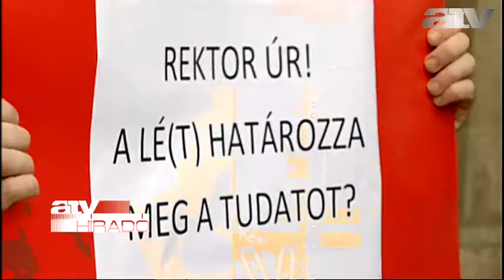„Marx marad”: Tüntettek a Corvinusnál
Demonstrációt tartottak péntek délután a Corvinus Egyetem Fővám téri épülete mellett a Marx-szobor eltávolítása ellen. A Balpárt által szervezett tiltakozáson mintegy ötven érdeklődő, szimpatizáns előtt szónokolt Tamás Gáspár Miklós filozófus, Krausz Tamás történész, Komjáthi Imre, az MSZP elnökségi tagja és a Balpárt képviselői.